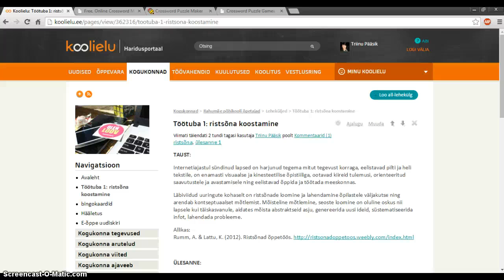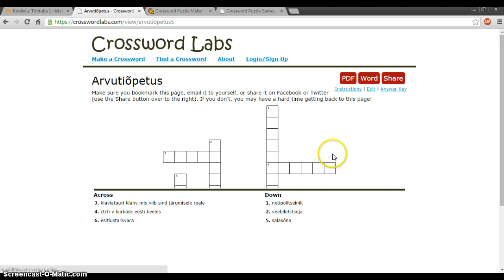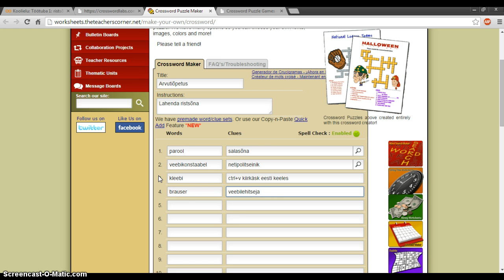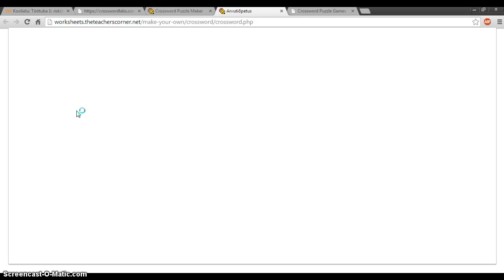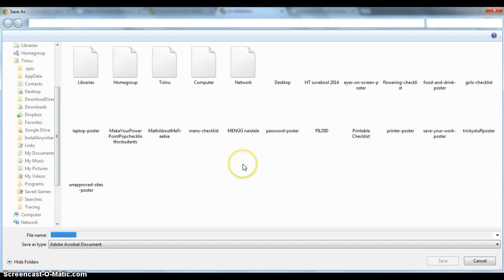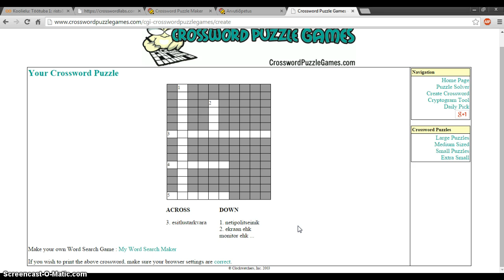Töötuba 1: ristsõnade koostamine